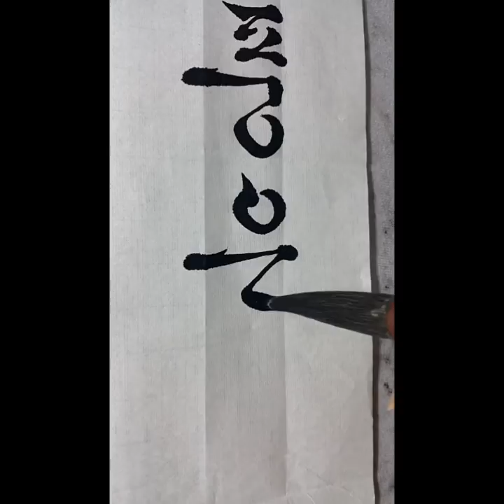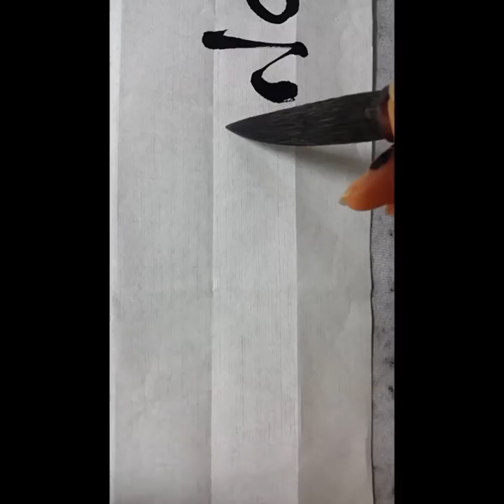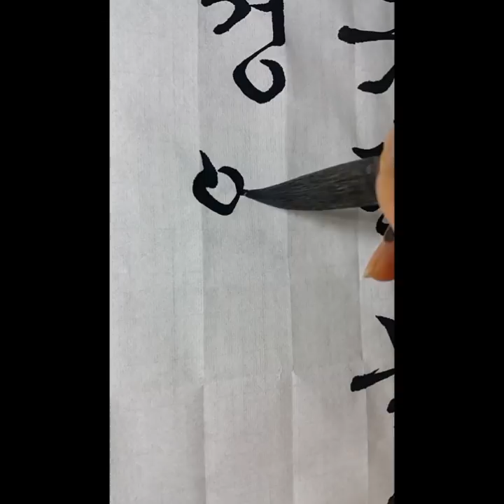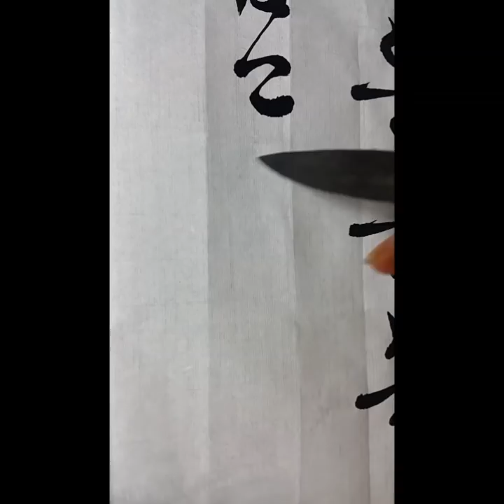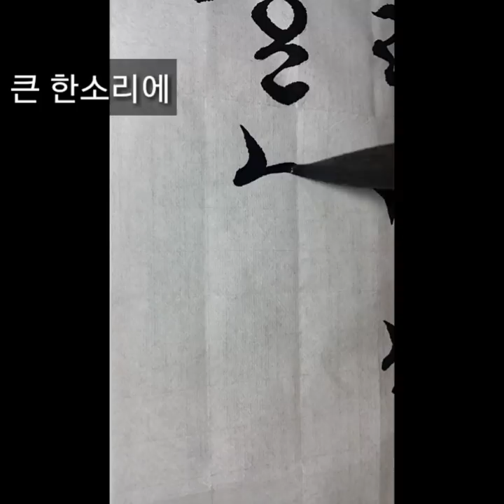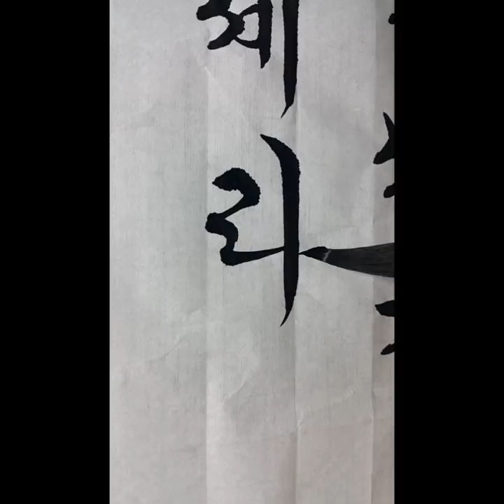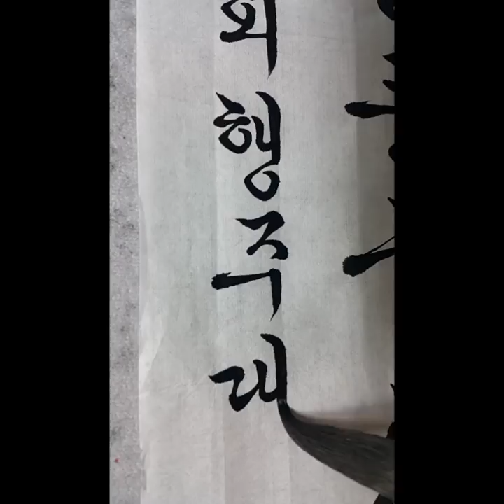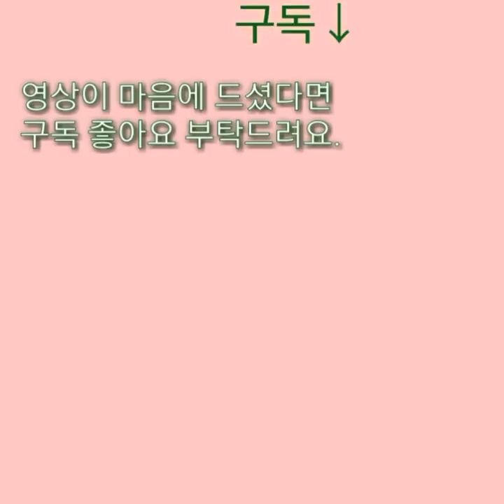제5회 행주대첩전국휘호대회(김종서장군 시조)서예 한글서예,붓글씨,書道,書法,calligraphy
고문 글씨는 다양합니다.
제 글씨는 참고만 하시고
자전과 좋은 책을 많이 보시기 바랍니다.
제5회 행주대첩전국휘호대회명제 설명
朔風(삭풍) : 겨울철에 북쪽에서 불어오는 찬 바람.
萬里邊城(만리변성) : 멀리 떨어진 국경(國境) 부근(附近)의 성(城).
一長劍(일장검) : 하나의 길고 큰 칼.
파람 : 휘파람.
큰 한소릐 : 크게 한 번 외치는 소리.
거칠 : 거치적거릴, 방해할, 대적할.